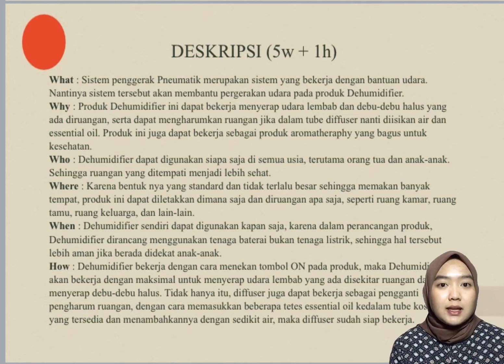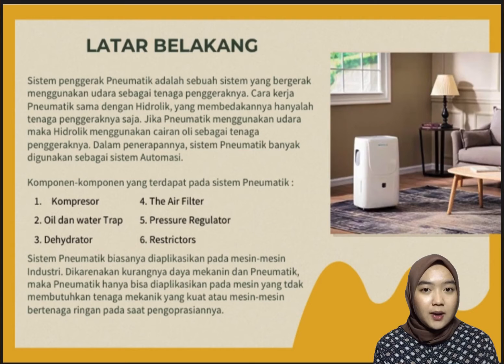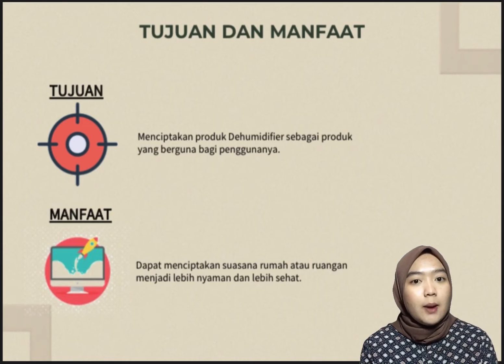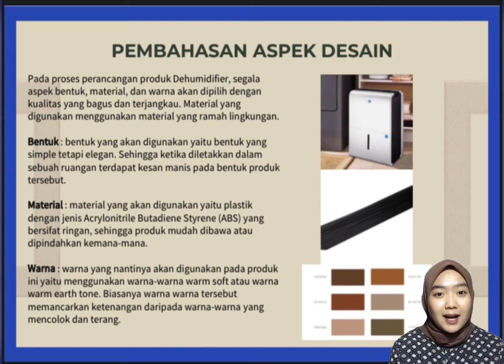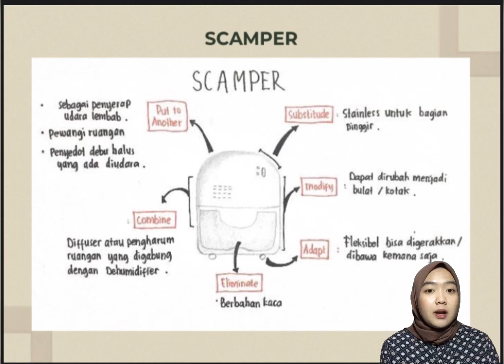FATHIA AZZAHRA - DEHUMIDIFIER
Berikut adalah pitching presentasi ide-ide keren dan inovatif mahasiswa Program Studi S1 Desain Produk Telkom University Tahun 2021.

Pitching presentasi pengembangan desain produk ini merupakan Tugas MK Teknik Presentasi sebagai penilaian Ujian Akhir Semester (UAS) tahun ajaran 2021

Silahkan pula memberikan komentar dan feedback untuk presenternya!

Judul Pitching Presentasi
DEHUMIDIFIER

Oleh:
FATHIA AZZAHRA